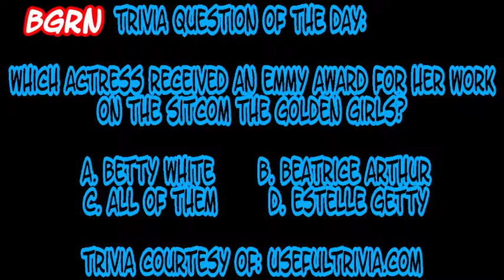DJ Slimshaky - 1/11/22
A portion of DJ Slimshaky's January 11th, 2022 show on BGRN. The video includes the trivia question day of the day (which aired live). Be sure to check out DJ Slimshaky out when he is live, along with all the other awesome BGRN DJies.